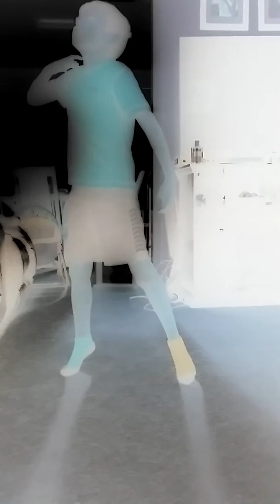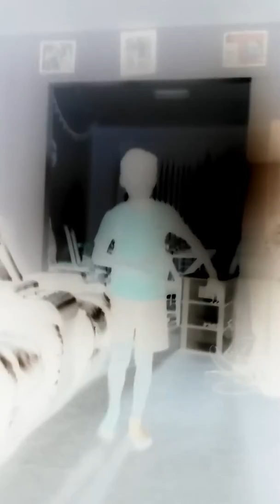RadioActive Dance by A Robot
music is by radioactive